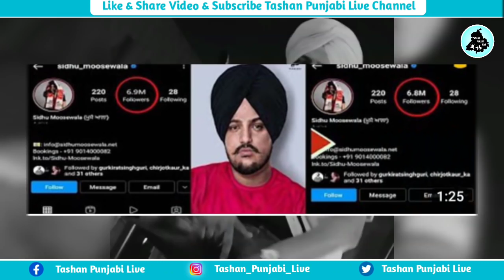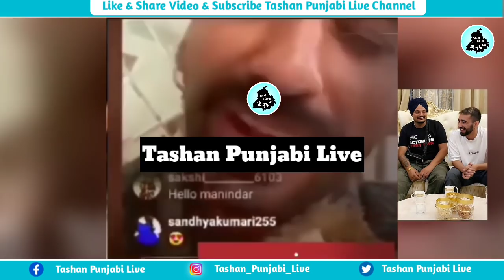Sidhu Moose Wala ਬਾਰੇ Maninder Buttar Live ਆਹ ਕੀ ਬੋਲ ਗਿਆ ਦੋ ਸਾਲ ਪੁਰਾਣਾ ਰਾਜ ਖੋਲ੍ਹਿਆ😳Sidhu Instagram